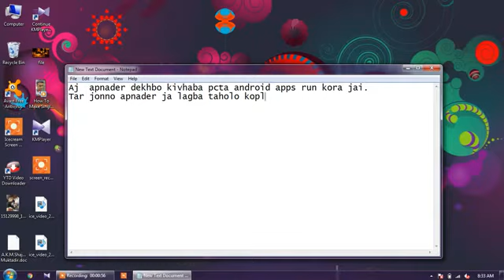Koplayer dwonload part3